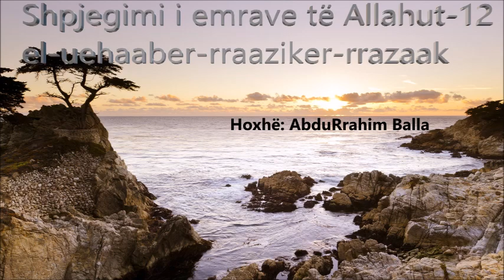Shpjegimi i emrave të Allahut -12- el uehaaber rraaziker rrazaak - Hoxhë: AbduRrahim Balla